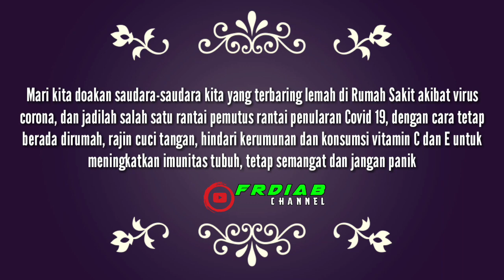CEGAH COVID-19 || CARA MEMBUAT HAND SANITIZER SENDIRI ||FRDIAB CHANNEL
TERNYATA MEMBUAT HAND SANITIZER SANGAT MUDAH DAN PRAKTIS DAN BAHAN-BAHANNYA ADA DI SEKITAR KITA TANPA KITA SADARI, BAGAIMANA CARANYA? TERIMAH KASIH ATAS DUKUNGANNYA!